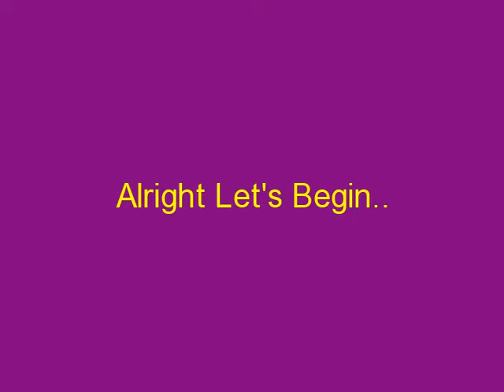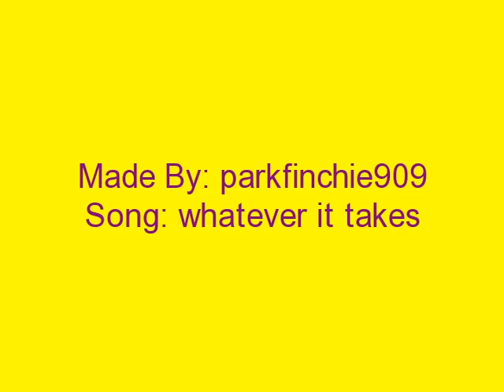A Bella and Edward Love Story ep.37 (suprises and confessions)